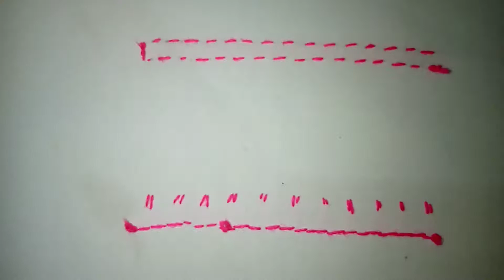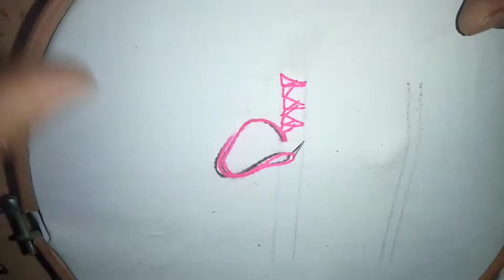Sindhi Embroidery | Basic Embroidery | سندھی کڑاھی | Sorry about my voice | Pardon